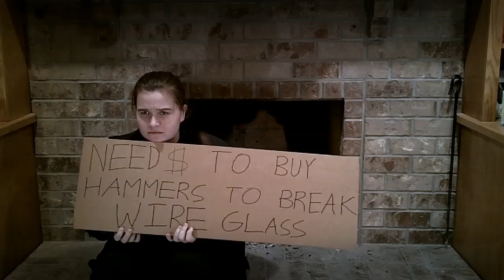Broken Glass Music DELETED SCENE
In the original video I cut out this scene.

CREDITS
Saxophone, midi guitar-- Comico
Song—"Lily Was Here" by Candy Dulfer and Dave Stewart

Anti-Wire Glass Vigilante—Paige Jeager
4 Seconds of Narration—Cyril Yared
Filming the sunflower and the sun itself—Paige Jeager
Filming everything else, directing, and editing—Comico

White House Photo—wikimedia . org

Music arranged and produced by Comico